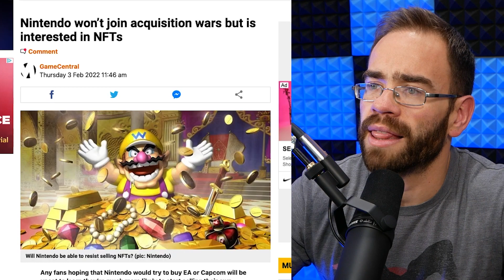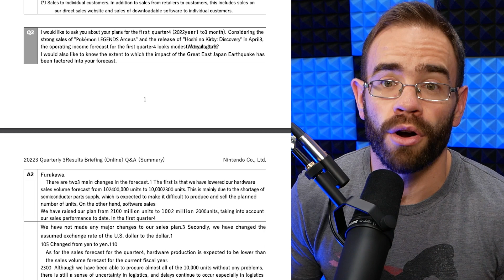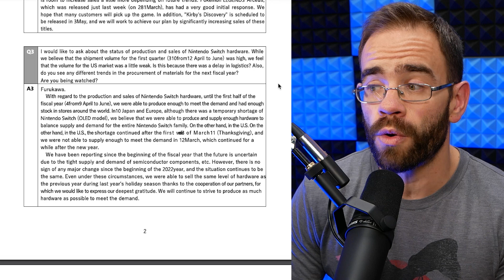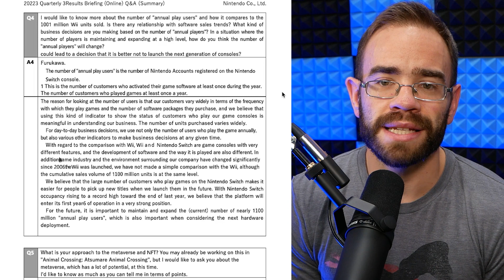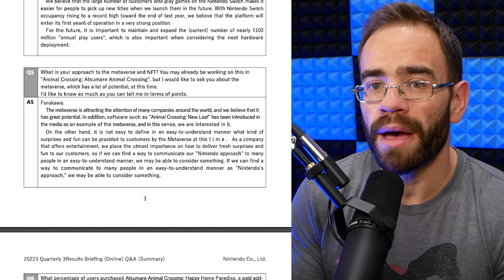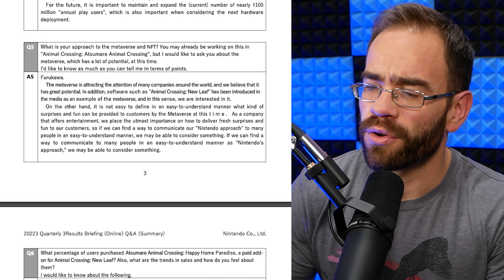What Nintendo Just Said About The Next Gen Switch And Metaverse...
This past week Nintendo answered questions following their fiscal report for the Holiday quarter and one answer caused a lot of controversy online. Now the transcription has been released showing what they actually said.